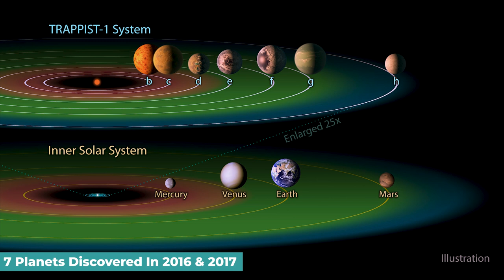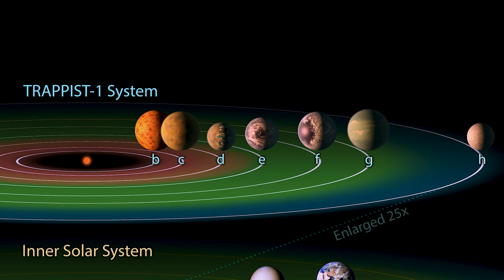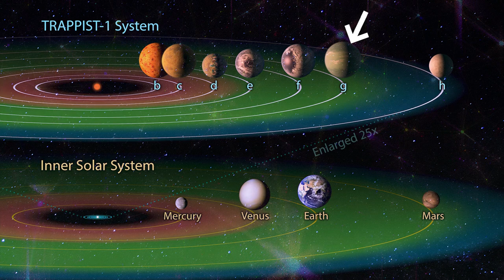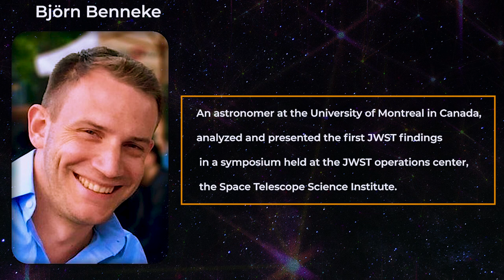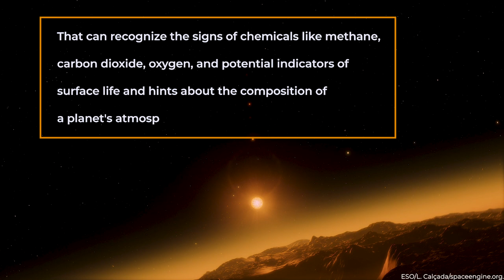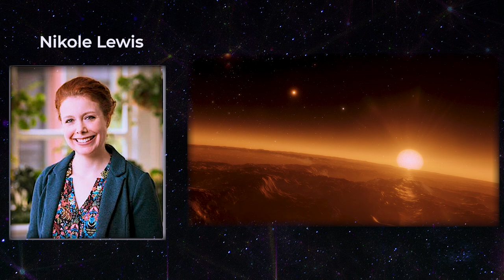James Webb Discovers New Solar System That Is BETTER Than Ours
TRAPPIST-1, a red dwarf star in Aquarius, is believed to be older than the Solar System and has a radius greater than Jupiter, mass 9% that of the Sun, and a scorching surface temperature of 2,293°C. But what's captured the attention of exoplanet searchers is NASA's revelation that it hosts the largest number of Earth-sized planets in a single star's habitable zone. Could there be life on these planets? Let's explore.

📆Discover 2023 with this James Webb Space Calendar